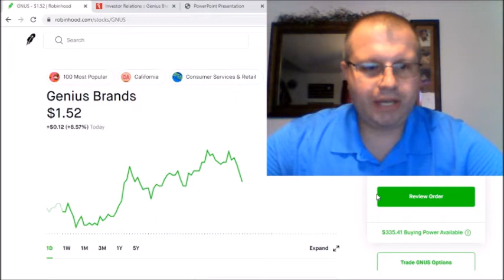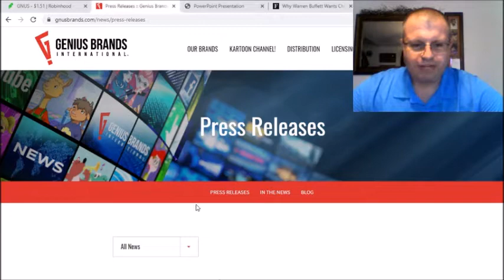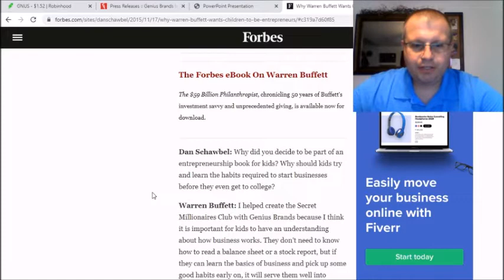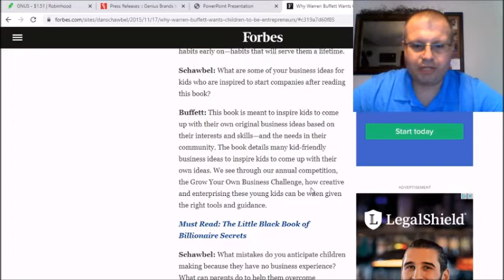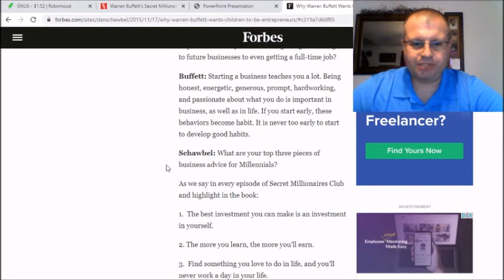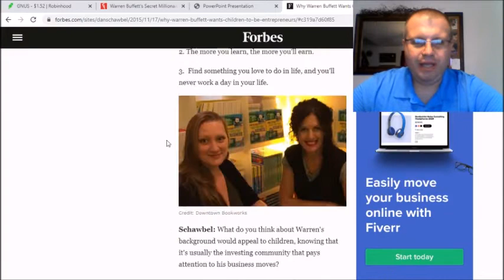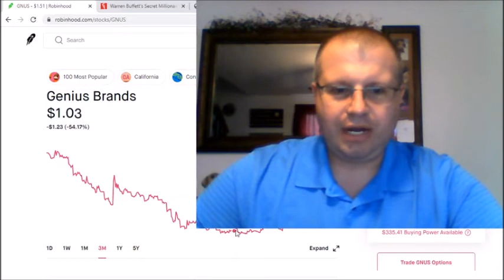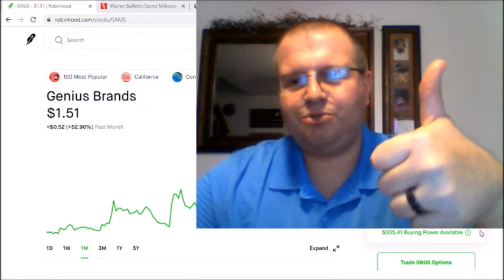Warren Buffett teams up with Genius Brands [ GNUS STOCK ] IS UP OVER 50% IN A MONTH